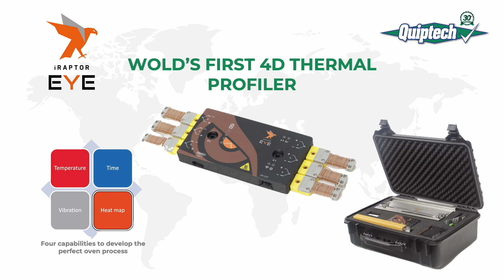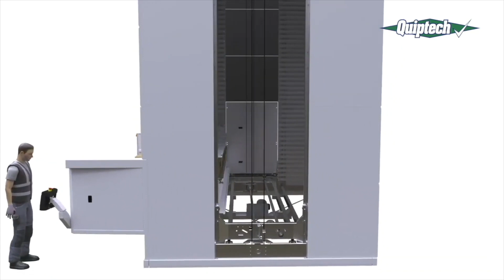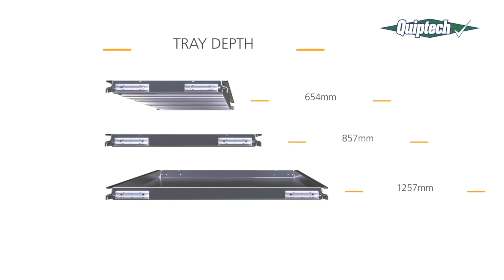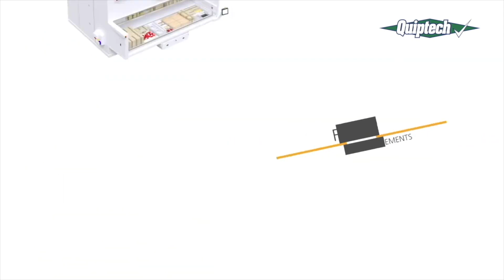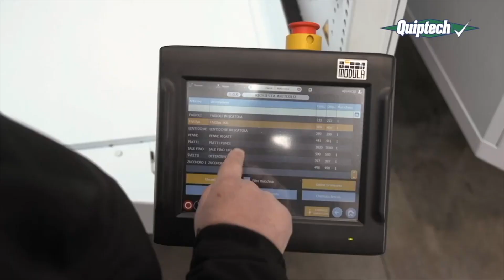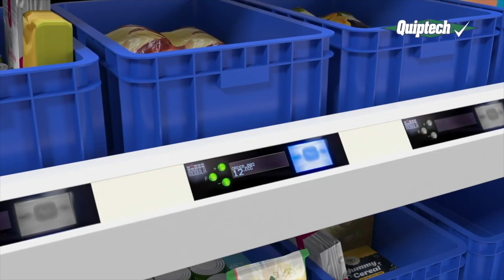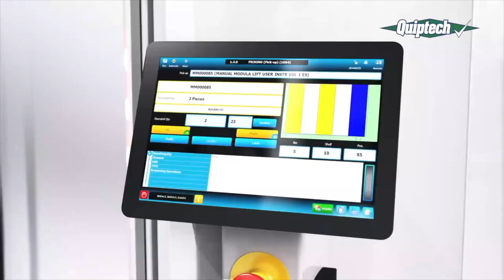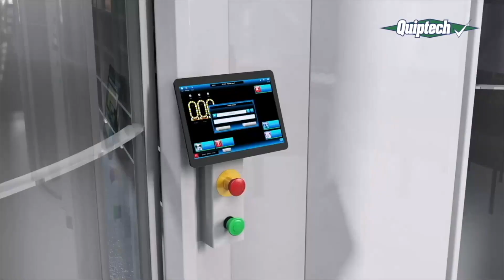Modula presents at National Manufacturing & Supply Chain Conference & Exhibition.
Quiptech and Modula will work with you to improve your logistics, warehouse management and organisation processes, increasing your productivity and flexibility.

In just a few weeks, the National Manufacturing & Supply Chain Conference & Exhibition will begin in the RDS Simmonscourt in Dublin, don't miss the opportunity to catch up with the Quiptech team.

📍RDS Simmonscourt, Dublin
🗓️ May 28-29, 2024